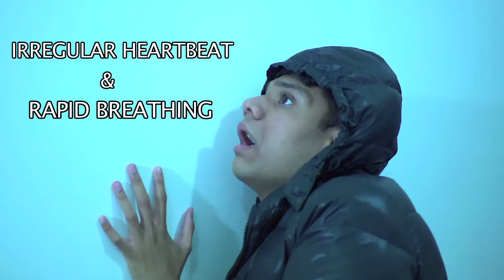CHEM 101 METH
In this video, we will talk about methamphetamine (crystal meth). These are the effects of consuming crystal meth.

Produced & Directed by Vissvash Kalaichelvam
Script by Ian Ho & Vissvash Kalaichelvam
Editing by Vissvash Kalaichelvam & Ian Ho
Actors : Vissvash Kalaichelvam, Chin Ka Joon, Chong Shen & Ian Ho